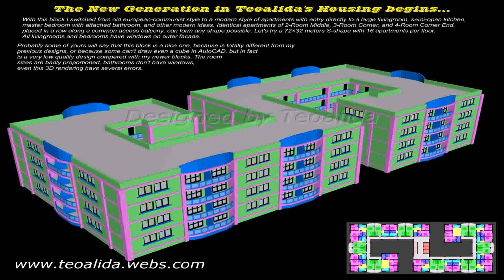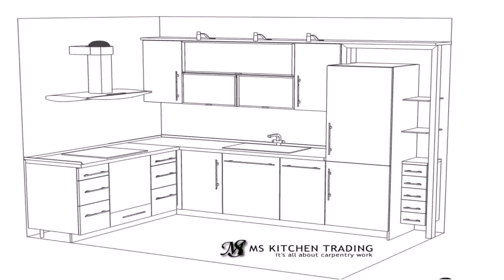L Shaped House Plans For Corner Blocks - DaddyGif.com (see description)